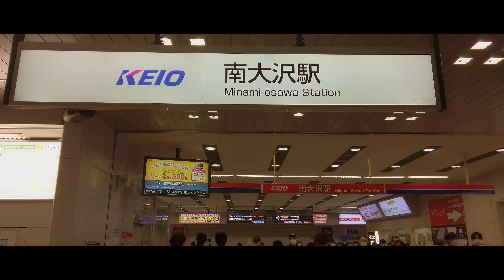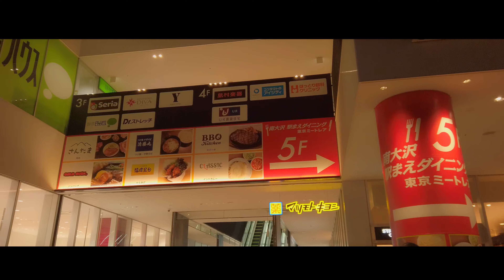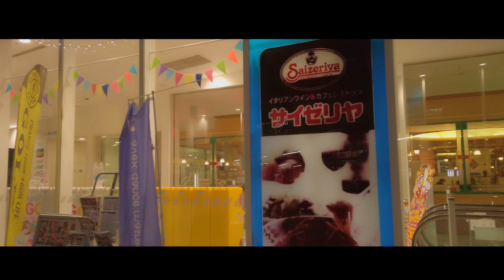三井アウトレットパーク南大沢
南大沢駅周辺散策
【4K】東京ミチテラス2022 丸の内 日比谷イルミネーション Japan Tokyo Michiterasu Marunouchi and Hibiya Illumination
東京丸ビルクリスマスイルミネーション2022【ユーミンと丸ビルコラボ】
東京ミッドタウン日比谷マジックタイムイルミネーション2022 Tokyo Midtown HIBIYA Magic Time Illumination
グリナード永山イルミネーション2022【永山駅】【小田急永山駅】【京王永山駅】